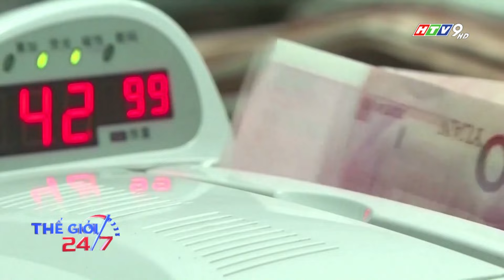TỔNG THỐNG NGA VLADIMIR PUTIN THĂM TRUNG QUỐC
Một trong các sự kiện quốc tế thu hút sự quan tâm đặc biệt của dư luận trong tuần qua là chuyến thăm Trung Quốc của Tổng thống Nga Vladimir Putin. Đây là chuyến công du nước ngoài đầu tiên của ông Putin sau khi nhậm chức Tổng thống nhiệm kỳ thứ 5.